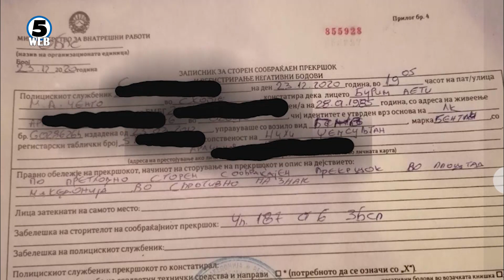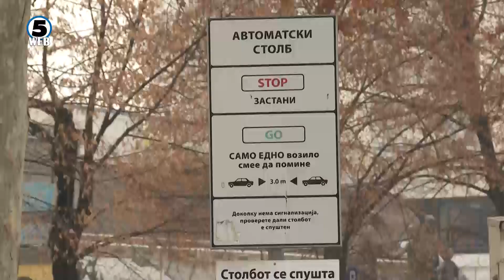Реакции по казната од само 45 евра за арачиновецот кој со „бентли“ влета на плоштад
За ваквото синоќешно дивеење на плоштадот, несовесниот граѓанин со Бентли автомобилот си доби казна од само 45 евра.